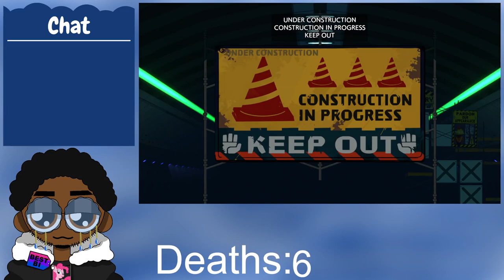Slap the beat! | Hi-Fi Rush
Schedule:
Figuring it out